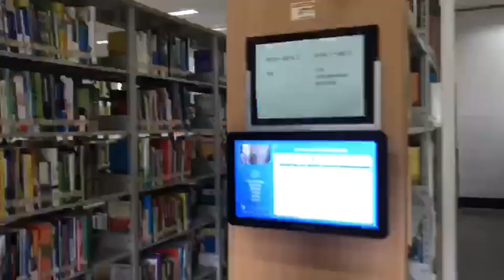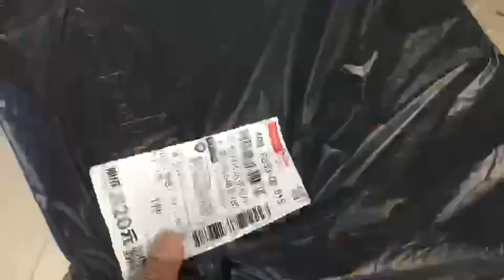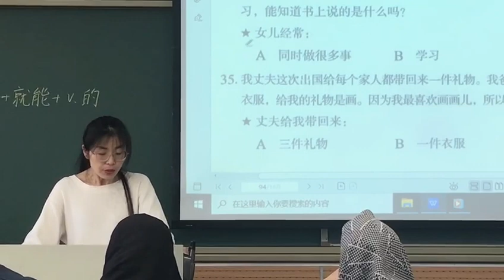A day in a life of ZCMU//Pakistani MBBS in china 🇨🇳//china university vlog//med school vlog//zcmu